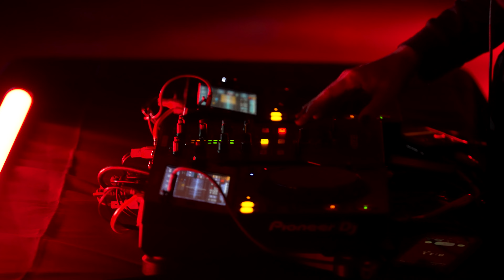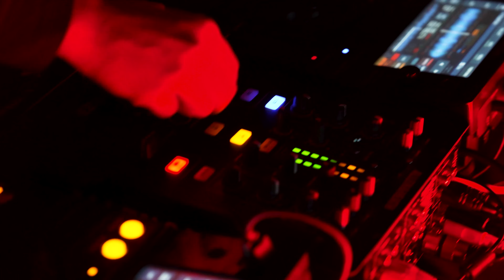MSDx 2021 - DJ Anuraag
MSDx Summer 2021 Presents:
DJ Anuraag

Anuraag (they/them) is an organiser, DJ, and artist focused on sound and community contexts. As Creative Director of event series Cool Room, they have sought to change conversations around representation and safety in electronic music. Recently, Anuraag worked alongside collaborator Patrick Hase to launch their website room2.fm, creating a new form of digital performance space and seeking new methods of sharing music online. As a DJ, their improvisational, layered, style favours hi-def, glossy textures, organic percussion and fluid polyrhythms, drawing connections between traditional and hypermodern instrumentation; exploring questions around the intersections of technology and power. They have played at local and international institutions including Soft Centre (Sydney), Bossa Nova Civic Club (NYC) and NTS Radio (London) and supported heavyweight artists including Helena Hauff, DJ Sprinkles, and Mama Snake.